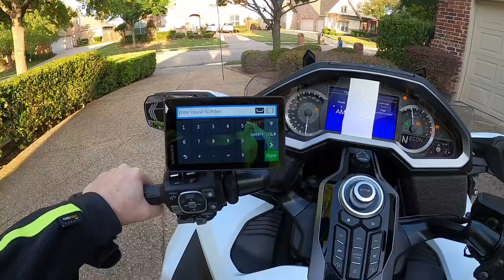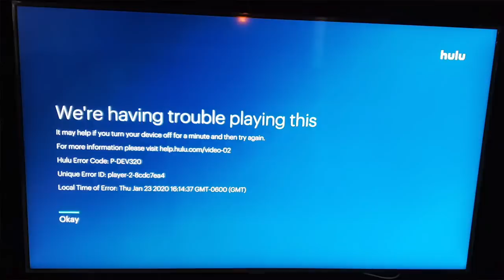A Ride To Don's | Cruiseman's Moto Vlogs | 2018+ Honda Goldwing | 2020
I ride to Don Smith's house to pick up a piece of video gear. That's it. Nothing special. Nothing controversial. Just a ride on a beautiful day to a friend's house.